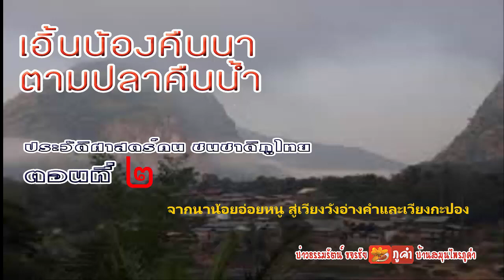ประวัติศาสตร์ชนชาติภูไท ตอนที่ 2 จากนาน้อยอ่อยหนู สู่เวียงวังอ่างคำและเวียงกะปอง